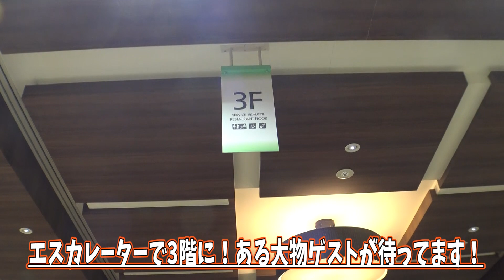ラーメンコンシェルジュ直伝！！炎の札幌ラーメン！【札幌ラーメン直伝屋】【札幌市中央区】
今回は直伝屋さんにお邪魔しました！
円山公園駅直結のマルヤマクラスで本格札幌ラーメンを堪能！ラーメンコンシェルジュの大石さんと楽しく過ごせました！

【札幌ラーメン 直伝屋】
住所　札幌市中央区南1条西27-1-1 マルヤマクラス 3F
営業時間 　11：00～16：00　17：00～21：00(L.O20:30)
※スープなくなり次第終了
当面の間は無休